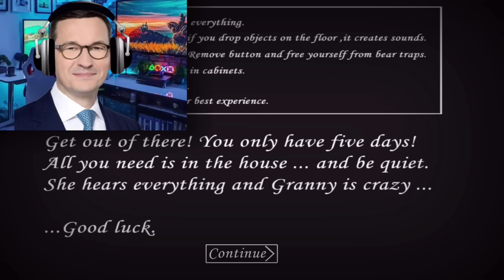Antypisowska Babka vs Andrzejek, Mati i Jarek 😈👹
OSTRZEŻENIE: Poniższy film, zawiera głosy sfabrykowane dla celów rozgrywkowych, wygenerowane przez AI. Niniejszy film nie odzwierciedla prawdziwych odpowiedników z życia polityków, ten film w całości jest satyrą i ma na celu po prostu rozrywkę i śmiech. W żaden sposób nie próbuję nikogo obrazić ani stworzyć fałszywych informacji. Żadna z postaci w tym filmie nie jest prawdziwa, a to co widzisz i słyszysz jest wykonane przez narzędzie A.I., które pozwala użytkownikowi na odtworzenie i syntezę głosów.

Film zrobiony celach Humorystycznych 😃